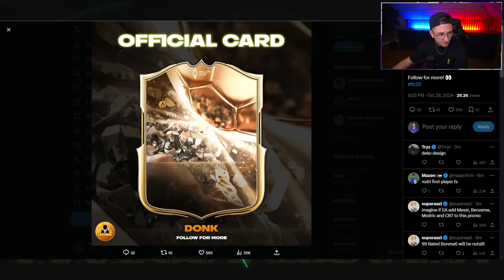ROBIMY DRAFT TYLKO BUNDESLIGI [#33] FC25 ULTIMATE TEAM